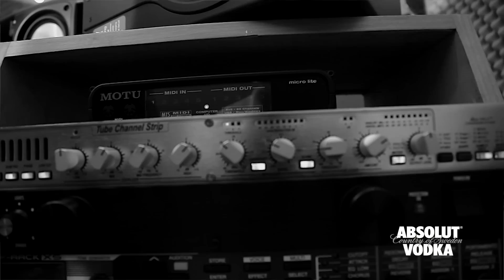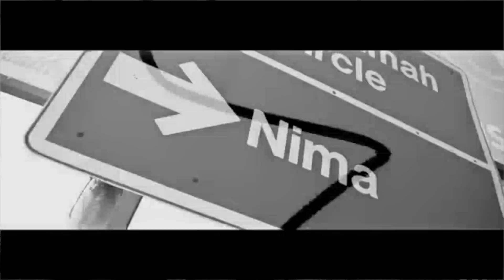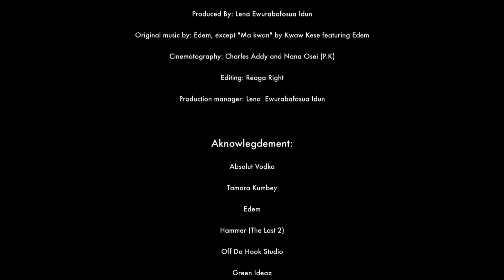ABSOLUT Vodka presents IAMEDEM featuring Edem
ABSOLUT Vodka presents " IAM EDEM ", a 15-minute documentary featuring Edem. The film was directed by Reaga Right

Continuing to collaborate with creative visionaries, ABSOLUT Vodka presents this new 15-minute short film featuring Edem. The documentary, titled IAM EDEM, which paints a rare portrait of the multitalented hip-hop icon. With unprecedented access to Edem the days and moments leading up to, and after, his multi-nominated album " MASS PRODUCTION", Edem opens up about his influences and musical debut , his motivation as an artist, his passion for music, his vision of style and switch from Ayibe Edem to Edem with guest appearance by the Hammer of Last 2